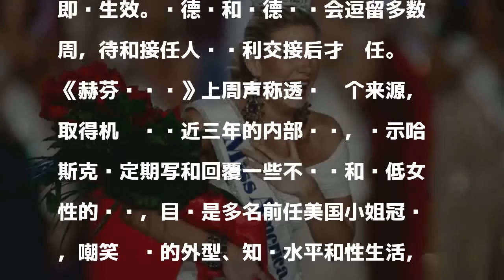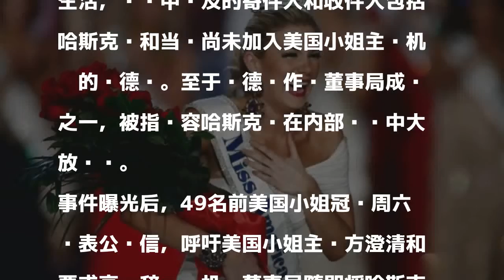侮辱多名冠军 美国小姐主办方高层大地震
發表評論評論如下。